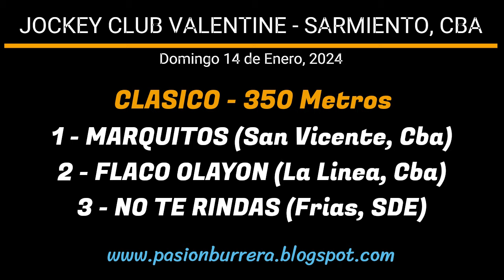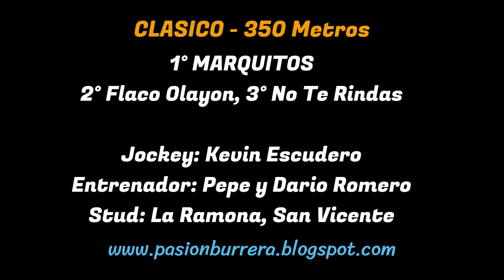MARQUITOS: JOCKEY CLUB VALENTINE - SARMIENTO, CORDOBA (14-01-2024)